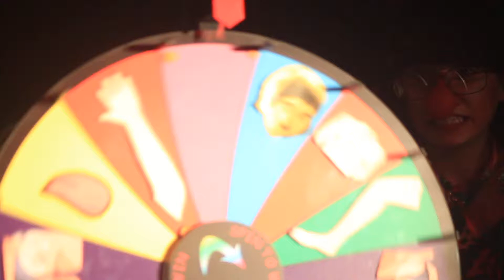BEST OF KEV #2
More of Larry's Lounge AV man Kev Simpson!